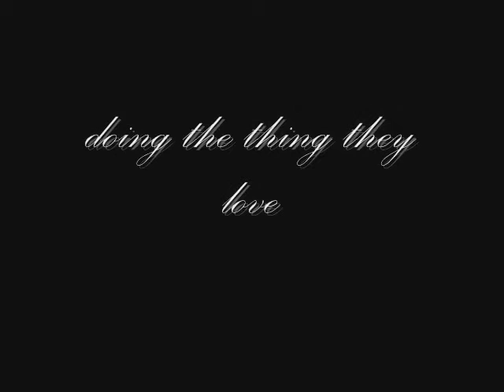Toasty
2006 skateboarding Circuit Skateboards

Music
The Shocking blue- Send me a postcard
The Smiths- Bigmouth Strikes Again
I do not claim rights on any of the music in this video